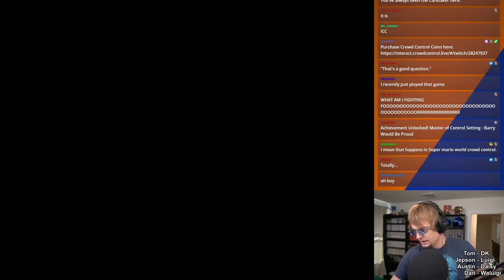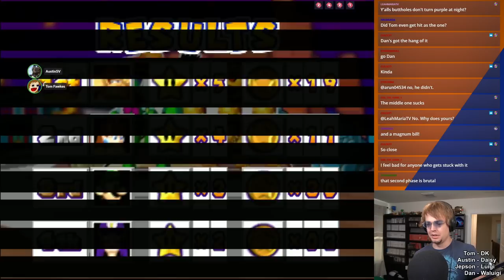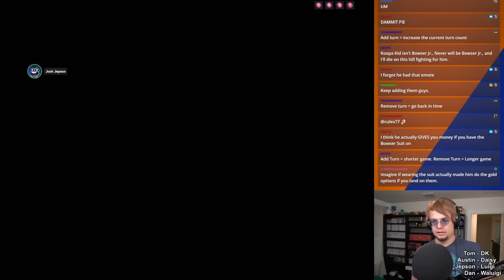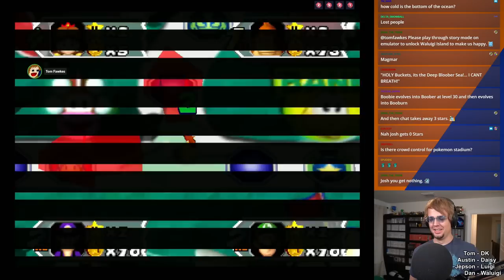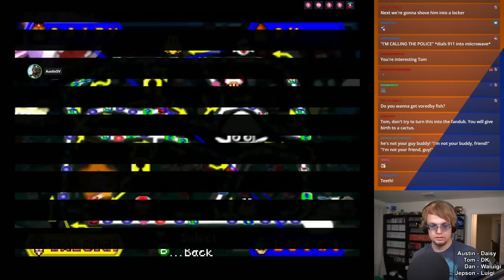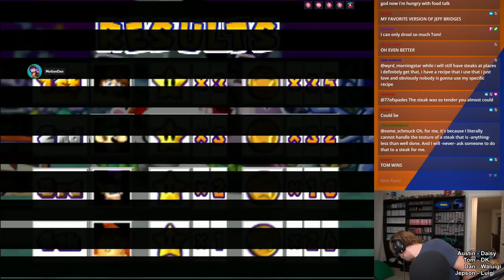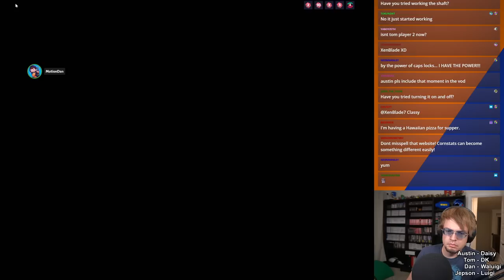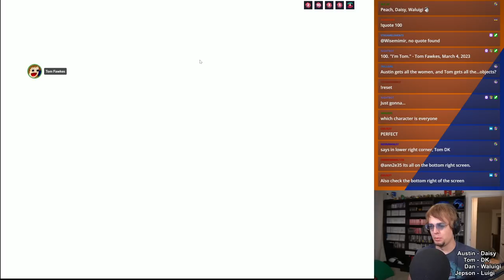Mario Party 3 w/ Crowd Control | 8.25.2023